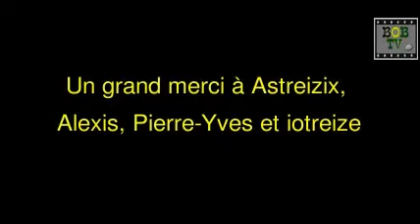Rugby League Rétro 2011 Juniors Academy